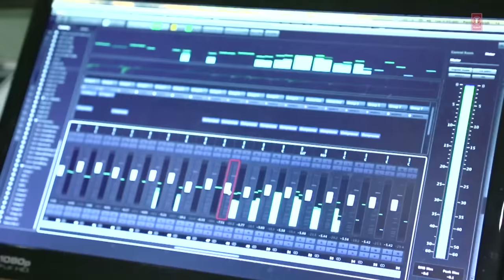Tatka Priya Marie (Audio Song Making) | Bachchan Movie | Jeet, Jeet Gannguli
Song: Tatka Priya Marie  (Audio Song Making)
Singer: Jeet
Movie: Bachchan
Starcast: Jeet, Aindrita Ray, Payal Sarkar
Music Director: Jeet Gannguli
Lyricist: Raja Chanda
Director: Raja Chanda
Music Label : T-Series